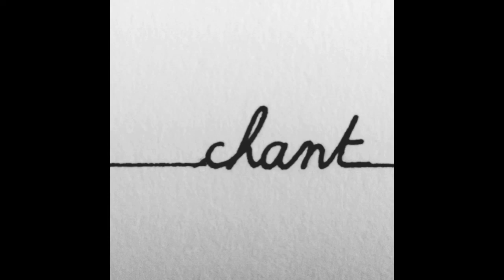2 vidéos poèmes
Pour le Printemps des poètes 2020 et pour le premier appel à vidéos-poèmes nous avons reçu 2 vidéos. Merci aux 2 artistes pour leur participation !